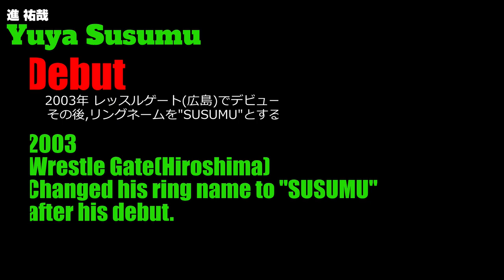NOAH_Wrestlers_in_FirePro_Susumu_Yuya/進祐哉inファイプロ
情熱を持つファンたちが時に協調し,ときに競い合い,ゲームの中に自分の理想のプロレス世界を作り上げるのがファイプロイズム...
この動画は色々な人が作った,色々な技とモデルを組み合わせた,NOAHレスラー紹介動画です.
第3弾は進祐哉選手！
Passionate fans sometimes work together, sometimes compete with each other, and create their own ideal wrestling world in the game of Fire Pro Wrestling's sprit.
This video is an introduction to NOAH wrestlers, combining various moves and models created by various crafters.
The 3rd is Yuya Susumu!

0:00 start
0:26 DDT to Brain Buster
0:34 Hanged Triangle Choke
0:48 Cross Face Lock（Back Mount)
1:00 Knee Kick & Face Middle Kick , Front Crash
1:11 Complete Shot & Shoulder Hold
1:32 Calf Lock
1:42 Tornado DDT(Corner-kick Jump)
1:53 Double Knee & Screw Bomb, Locura KAI
2:06 Cross Face Lock(Recatch)
2:20 Yuya Susumu Profile

Let's join and the Wrestle Universe & support Pro Wrestling NOAH!
みんなで入ろうレッスルユニバース.

ファイプロWサイト/Fire Pro Wrestling World Page

ファイプロWチャンネル/Fire Pro Wrestling World Channel